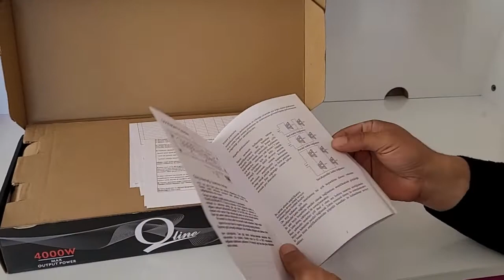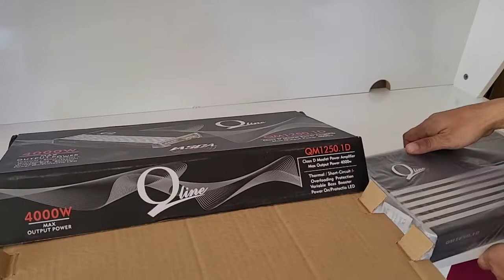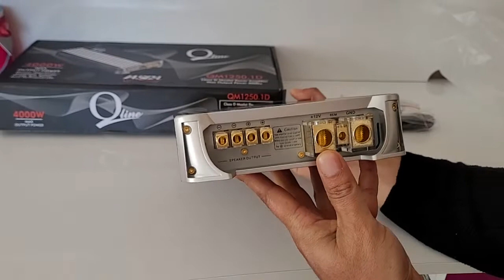Q Line-QM-1250.1d dijital mono amfi kutu acilisi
4ohm=600 rms 2ohm=900 rms 1ohm=1200 rms 40hz ile 400 hz 96 dsb